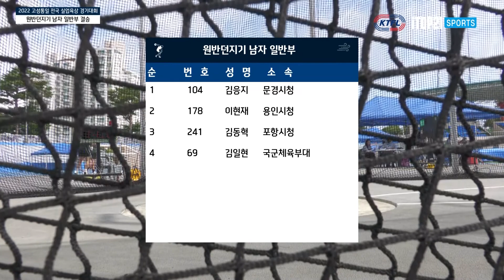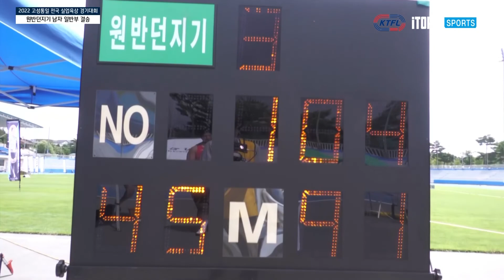김응지 선수 HL I 원반던지기 남자 결승 I 2022 고성 통일 전국실업육상대회 2022 07 06